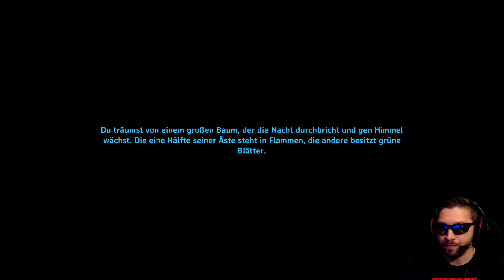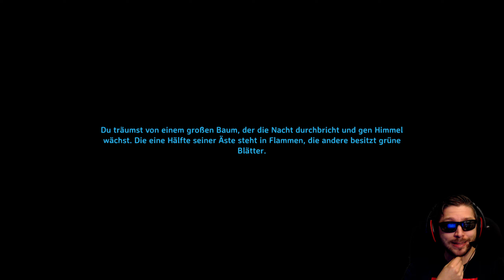Die Suche nach der Bestie • 084 • Valheim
Wir sind im Kampf gefallen und die Walküren haben unsere Seele nach Valheim gebracht, die 10. Welt. Dieses uralte Fegefeuer wird von Kreaturen des Chaos und uralten Feinden der Götter geplagt. Können wir Odins uralte Rivalen töten und Ordnung nach Valheim bringen?

▬▬ PUBLISHER & WEBSITE ▬▬▬▬▬▬▬▬▬▬▬▬

EARLY ACCESS

Survival | Action | RPG

Entwickler & Publisher:
Iron Gate AB

▬▬ GAME KAUFEN ▬▬▬▬▬▬▬▬▬▬▬▬▬▬▬▬